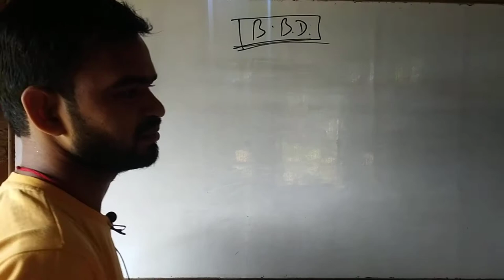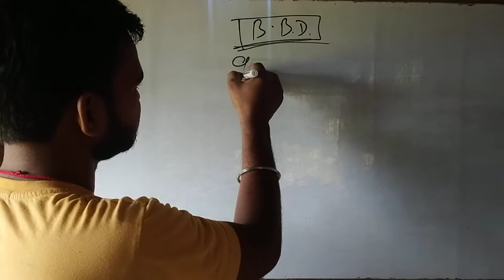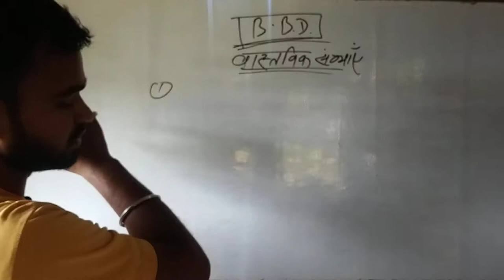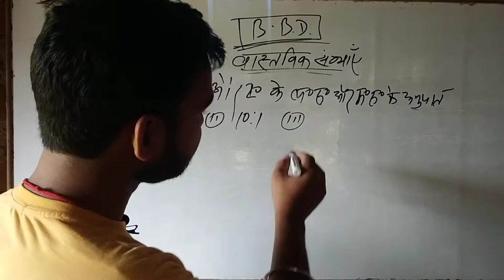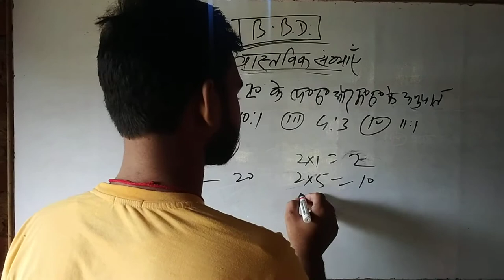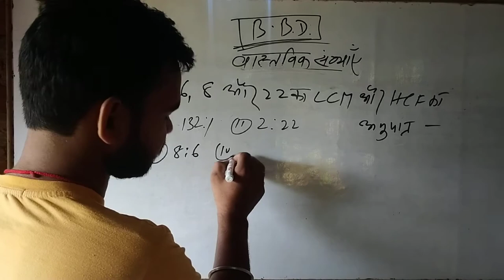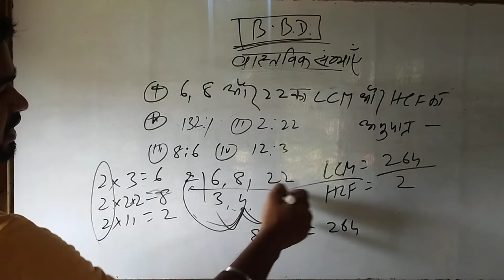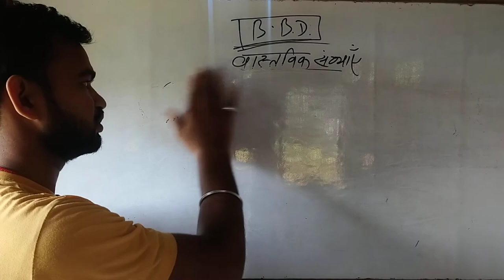Class 10th के B.B.D. book के Math के ex-1 वास्तविक संख्या के objective question a one academy banka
A One academy (Banka,bihar)
 इस चेनल पर अभी वर्ग 10th or 12 th (science and arts) के सभी विषय के परीक्षा उपयोग solve किया जाएगा।
    run by -
       mantun sir